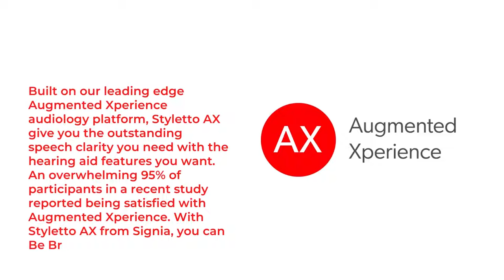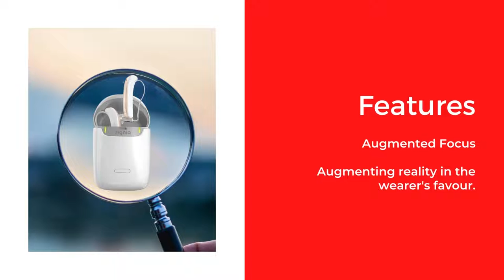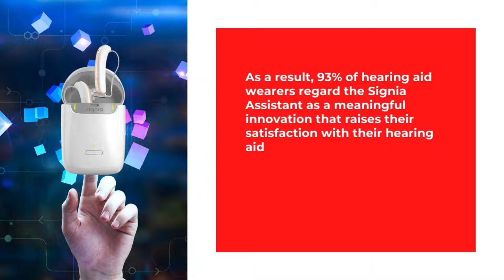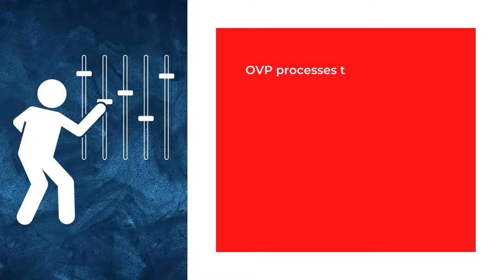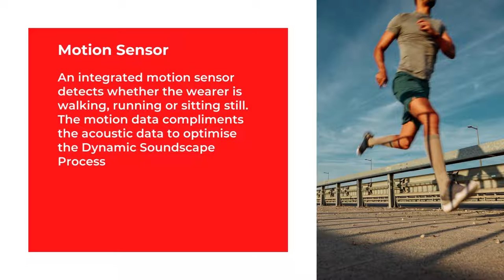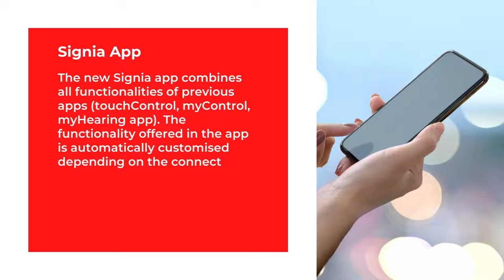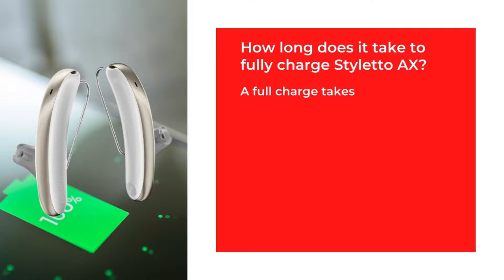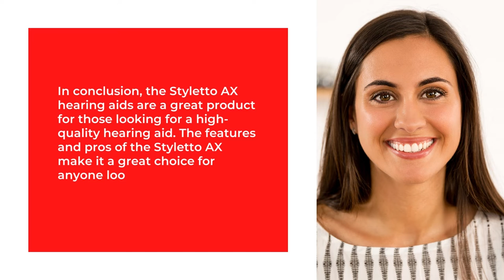Signia Styletto AX Hearing Aids - Pricing and Features | Signia Styletto AX Review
Chapters
00:00 - Signia Styletto AX Hearing Aids - Pricing and Features
01:25 - Signia Styletto AX Key Features - Overview
01:43 - Who is Signia Styletto AX for?
02:18 - Signia Styletto AX Prices in India
02:48 - Never Miss a Word
04:00 - Augmented Focus
05:24 - Charging the new AX Devices
07:25 - Android and iPhone Connectivity
08:09 - Signia Assistant
08:52 - Signia App
09:23 - Bluetooth Connectivity
09:46 - e2e Wireless 4.0
10:55 - Increased Input Dynamic Range
11:24 - TrueEar 360
11:46 - OVP Own Voice Processing
12:50 - Enhanced Feedback Cancellation
13:20 - 24 to 48 Sound Processing Channels
13:26 - Sound Clarity Level 3
13:34 - Sound Smoothing
13:57 - HD Music
14:20 - Speech Quality Level 3
14:28 - Dynamic Soundscape Processing 2.0
15:01 - Acoustic Sensors
15:26 - Motion Sensors
15:41 - Signal Processing
16:02 - 6 Hearing Aid Programs
16:09 - Extended Dynamic Range
16:19 - Speech and Noise Management
16:26 - Feedback Cancellation
16:35 - eWindScreen
16:52 - Extended Bandwidth
17:19 - Auto Echo Shield
17:45 - Binaural Directionality
18:10 - CROS / BiCROS
18:16 - Frequency Compression
18:44 - Spatial Speechfocus
19:27 - Wearer Interaction
19:42 - Signia Mobile App
19:58 - Adaptive Streaming Volume
20:07 - Spatial Configurator
20:16 - Direct Streaming for iOS
20:28 - Handsfree for iOS
20:40 - Direct Streaming for Android
20:50 - Tinnitus Treatment and Therapy
21:04 - Notched Amplification Therapy
21:12 - Smart Optimiser & Data Logging
21:23 - Acclimatization Manager
21:34 - InSituGram
21:43 - Autofit
22:01 - Telecare
22:14 - Remote Services
22:36 - Streamline Mic
22:43 - Streamline TV
22:51 - MiniPocket
22:59 - Qi Charger
23:11 - Dry and Clean Charger
23:25 - CROS / BiCROS
23:32 - Signia Styletto AX FAQs
23:42 - For which levels of Hearing Loss is Styletto AX Suitable?
23:54 - How long does it take to fully charge Styletto AX?
24:01 - Is there a possibility of faster charging if I do not have time to wait for full charge?
24:14 - Can I stream Phone Calls and Music directly into Styletto AX Hearing Aids?
24:45 - Can I stream from my TV to AX Hearing Aids?
24:57 - How can I make adjustments to Styletto AX Hearing Aids?
25:13 - With which hearing aid is Cros Styletto AX Compatible with?
25:21 - Can I do direct streaming of phone calls and music when I have a CROS AX device?
25:56 - Can I use direct streaming from my TV when I have a CROS AX Device?
26:12 - Can I control the CROS Styletto AX device remotely?
26:24 - How can I make adjustments to the CROS Styletto AX Device?
26:24 - How can i buy Styletto AX Hearing Aids?
26:51 - Conclusion

learn more about signia styletto ax  please check out: hearingvox.com

This video is about signia styletto ax   but also try to cover the following subject:
-signia styletto ax review
-styletto ax
-signia ax review

Youtube is the best place to go when looking for videos about signia styletto ax.
Signia styletto ax is certainly something that interests you and other individuals so I made this video .
If you would like to learn even more regarding signia styletto ax review I recommend you to have a look at our various other video clips
If you were searching for more details about signia styletto ax review or styletto ax did this video assistance?
 Possibly you would like to comment listed below and let me understand what else I can assist you with or info on signia styletto ax.